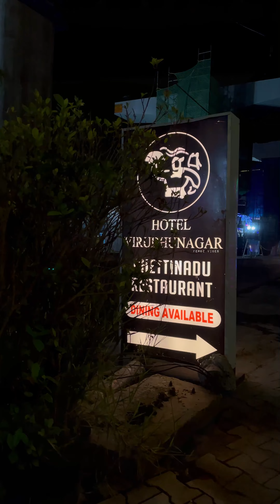🍤Tempura Prawns & American Chopsy🥢 Chettinadu Mutton Brain🧠 | Feroz Vibes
Makkaley, visited Virudhunagar Chettinadu Restaurant to try various chettinadu dishes but got to know they have chinese and other special dishes too. They have plenty of starters, we started with mutton bone soup and in starters Fish Combo is a combination of Snakehead Murrel, Lady Fish, Sea Bass and Red Snapper. Honey Fish and Thai Grilled Fish is a must try in starter varieties. Black Pepper Chicken & Sizzler Tandoori were best in Chicken Starters. Before going to Indian varieties we had Nasi Goreng which will be made with rice topped with fried onions and egg, Mee Goreng which will be made with noodles & American Chopsy which was saucy and topped with half boiled egg, all the 3 dishes were amazing with unique taste.
In South Indian varieties starting with Mutton Brain, Mutton Liver and Nattukozhi Fry in a chettinadu style was good. Virudhunagar famous oil fried parotta with chettinadu gravy and paya is a must try here.  Also tried Chicken Biryani, Mutton Biryani, Chicken Kothu Parotta and Chicken Kothu Idli.
I totally loved the taste here, though it is bit expensive but worth for the taste.